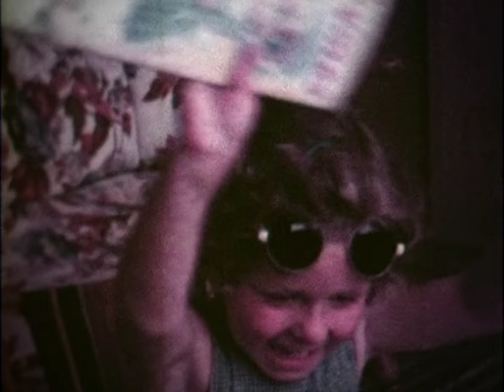Private Anarchy by A Peacock Named Walter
You may use this song and video for any purpose, including commercial. They are released under the CC0 "No Rights Reserved" public domain dedication.